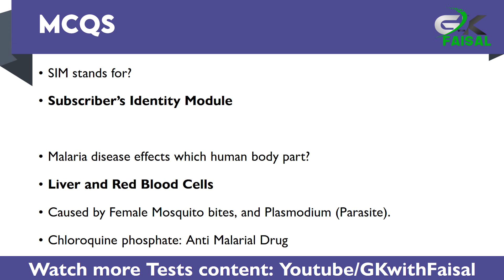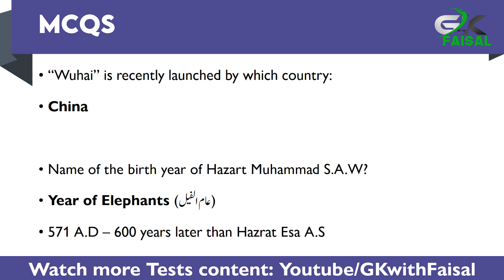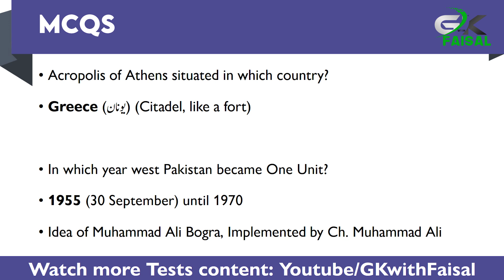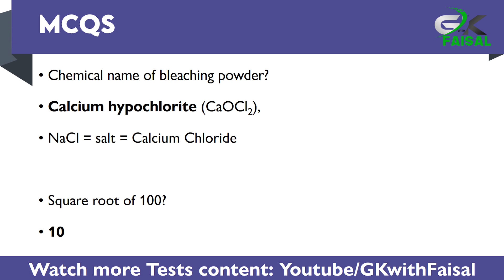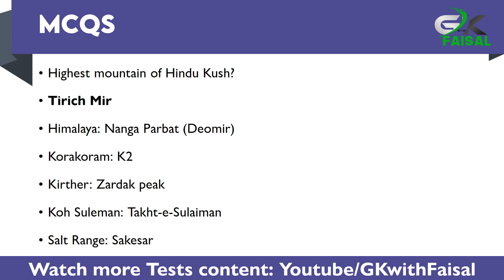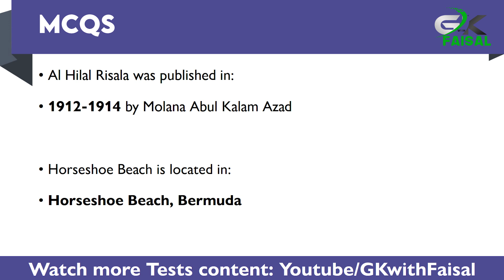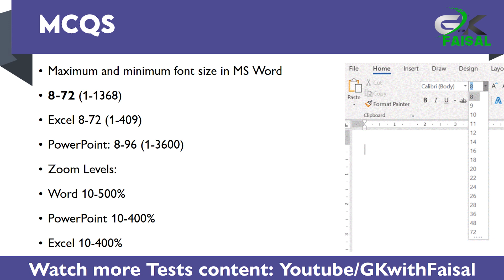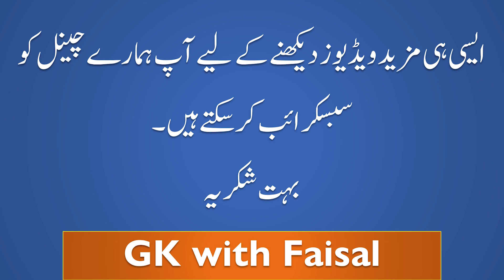Lecturer Computer Science Paper | 08-11-2020 | PPSC Past Papers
This is Lecturer Computer Science Paper held on 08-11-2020 uploaded as part of PPSC Past Papers for better PPSC Test Preparation.

Visit these Playlists of ours to Get some insights about PPSC Written Tests and Past Papers and Preparation Material.